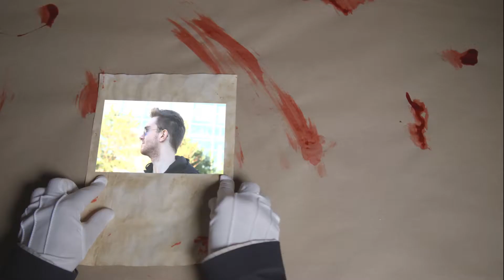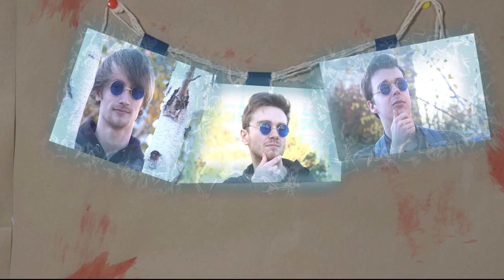Poetry of a Gatekeeper - VFX Breakdown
Unfortunately the original footage was lost.